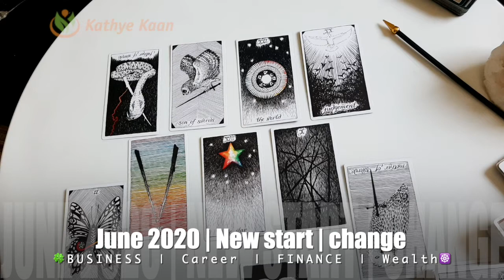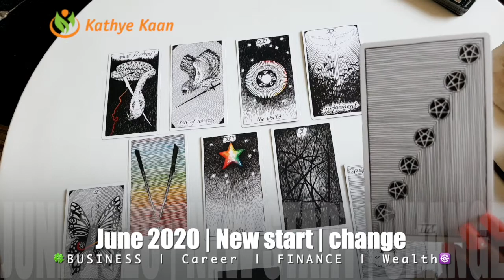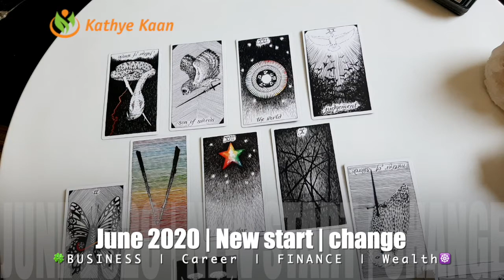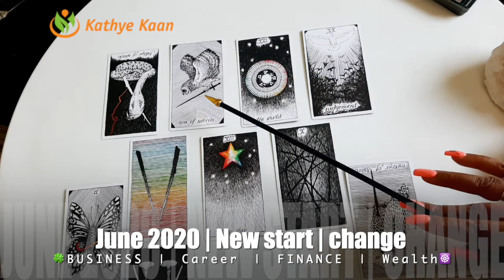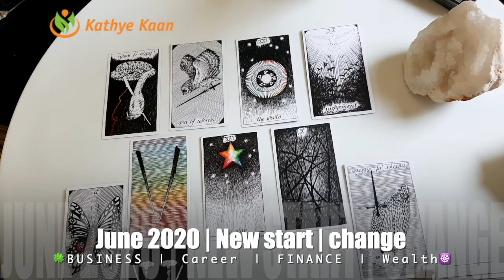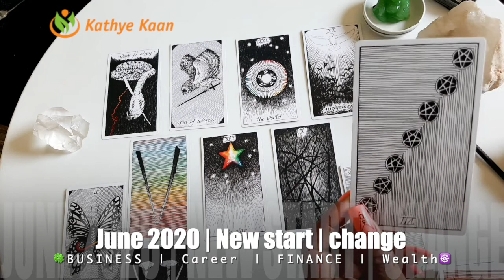AQUARIUS JUNE 2020 🍀🍀BUSINESS CAREER WEALTH READING 🌈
AQUARIUS JUNE 2020 🍀🍀BUSINESS CAREER WEALTH READING 🌈 AQUARIUS JUNE2020 WEALTHREADING BUSINESSCAREER MONTHLY HOROSCOPE 💫🌟

Kathye